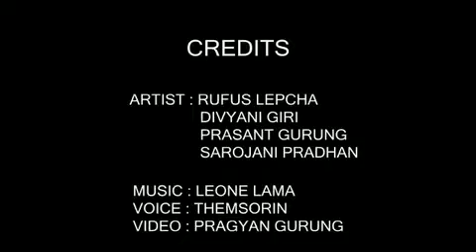Department of Sociology- Siliguri Campus- Promo video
This is a promotional video for the Department of Sociology, Salesian College, Siliguri Campus, Darjeeling. The video gives a sense of the various activities the department does to engage the students.